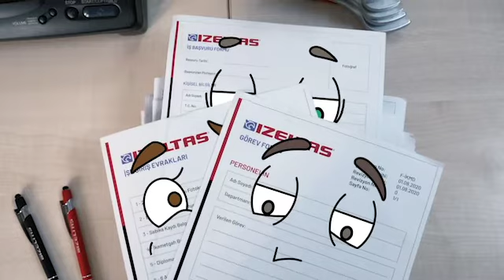Bir Dijitalleşme Serüveni: Kağıtların Kurtuluşu Bölüm 3: Sipariş Kağıdı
İZELTAŞ Ailesi olarak dijitalleşme serüvenimizi esprili bir dille anlatmak için hazırladığımız kısa film serimizin 3. filmi vizyonda! Bu bölümde sipariş kağıtlarının macerasını izliyoruz.